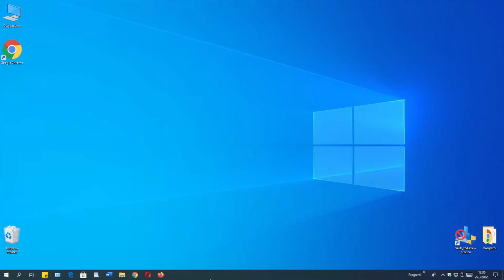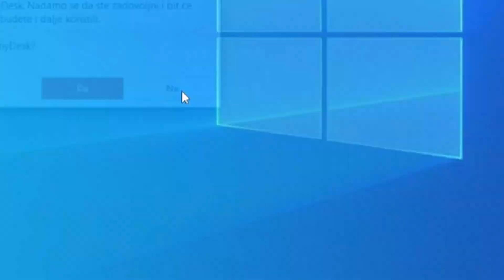AnyDesk daljinsko upravljanje - osnovna priprema na Windows-u [10.04.2022] [Srpski]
Želite neko da vam upravlja Windows računar preko interneta sa programom AnyDesk? Ovaj jednostavan osnovni video vam pokaže kako da ga pripremite, da može neki drugi računar da pristupi vašem. Znajte da i možete upravljate drugi računar sa tim istim prozorom programa, samo to nisam pokrio u današnjem tutorialu

Brojke "Ovo radno mjesto" su vezane na trenutačan Windows računar i neće se promeni. Postoji i cela/puna verzija AnyDesk programa i možete ga instalirate direktno iz prensnimanog programiča. 😁

Uživkajte 😎

► Dobite obaveštenja o novim videima! ◄

► Hvala vam ◄
Puno vam hvala za gledanje, subskrajbe/prijave, lajke i komentare. Možete i da me podržite sa donacijom (MNOGO VAM HVALA!) na